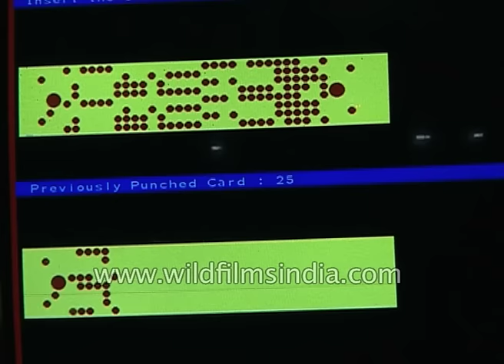Modern day digital punching technology for Kanjivaram saree making, Kanchipuram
This modern day digital punching technology is also called Jacquard loom.

The Jacquard loom is a power loom, invented by Joseph Marie Jacquard, first demonstrated in 1801, that simplifies the process of manufacturing textiles with such complex patterns as brocade, damask and matelasse. The loom was controlled by a "chain of cards", a number of punched cards, laced together into a continuous sequence. Multiple rows of holes were punched on each card, with one complete card corresponding to one row of the design. Several such paper cards, generally white in color, can be seen in the images below. Chains, like Bouchon's earlier use of paper tape, allowed sequences of any length to be constructed, not limited by the size of a card.

It is based on earlier inventions by the Frenchmen Basile Bouchon (1725), Jean Baptiste Falcon (1728) and Jacques Vaucanson (1740) A static display of a Jacquard loom is the centrepiece of the Musée des Tissus et des Arts décoratifs in Lyon. Live displays of a Jacquard loom are available at a few private museums around Lyon and also twice a day at La Maison des Canuts, as well as at other locations around the world.

Each position in the card corresponds to a "Bolus" hook, which can either be raised or stopped dependent on whether the hole is punched out of the card or the card is solid. The hook raises or lowers the harness, which carries and guides the warp thread so that the weft will either lie above or below it. The sequence of raised and lowered threads is what creates the pattern. Each hook can be connected to a number of threads, allowing more than one repeat of a pattern. A loom with a 400 hook head might have four threads connected to each hook, resulting in a fabric that is 1600 warp ends wide with four repeats of the weave going across.

The term "Jacquard loom" is somewhat inaccurate. It is the "Jacquard head" that adapts to a great many dobby looms that allow the weaving machine to then create the intricate patterns often seen in Jacquard weaving.

Jacquard looms, whilst relatively common in the textile industry, are not as ubiquitous as dobby looms which are usually faster and much cheaper to operate. However, unlike jacquard looms, they are not capable of producing so many different weaves from one warp. Modern jacquard looms are controlled by computers in place of the original punched cards, and can have thousands of hooks.

The threading of a Jacquard loom is so labor-intensive that many looms are threaded only once. Subsequent warps are then tied in to the existing warp with the help of a knotting robot which ties each new thread on individually. Even for a small loom with only a few thousand warp ends the process of re-threading can take days.

Source : Wikipedia